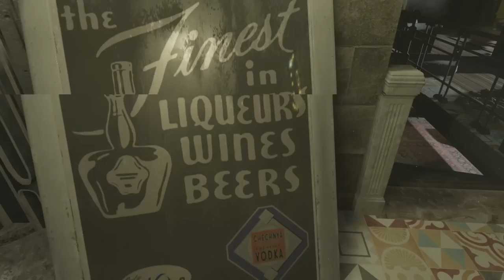Let's Play Return to Rapture - A Half Life: Alyx Bioshock VR Mod!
We're DIVING, yeah I said it, into a real unique Half Life: Alyx mod that brings the world of Rapture and Bioshock into VR. Our good man Alfredo is going to brave the deep depths of the ocean for us all, but he's not alone, he's got Michael and BK on the couch as they coach and commentate on his efforts. Would you kindly join us for the journey?